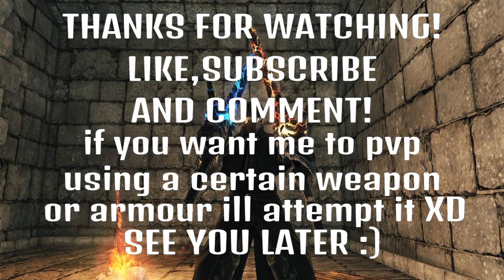Dark souls 2 SOTFS PVP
this was fun, i like dark souls ALOT! i have since the original! but it was a good video to create and enjoyed doing the live com! hope you did too!